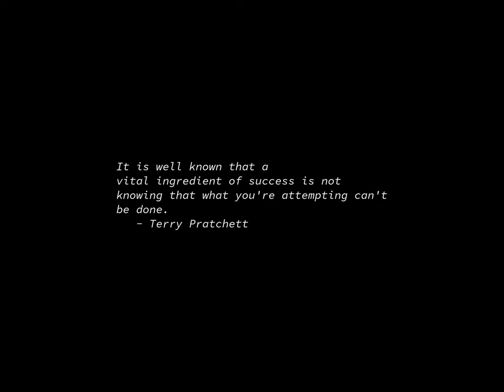Sunrise Time-lapse: Sunday, July 07, 2024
On this day:
   P.T. Barnum dies, 1891
   First radio broadcast of "Dragnet", 1949
   Terrorists detonate four bombs on London public transport, 2005
   Anniversary of the P.U.N. in Equatorial Guinea
   National Day in Malawi
   Saba Saba Day in Tanzania
   Gustav Mahler is born in Kalischt, Bohemia, 1860
   Ringo Starr (Richard Starkey) born in Liverpool, England, 1940
   Leo Sowerby dies in Port Clinton, Ohio, 1968

Today's random fortune, quote, or snark:
He who knows nothing, knows nothing.
But he who knows he knows nothing knows something.
And he who knows someone whose friend's wife's brother knows nothing,
    he knows something.  Or something like that.